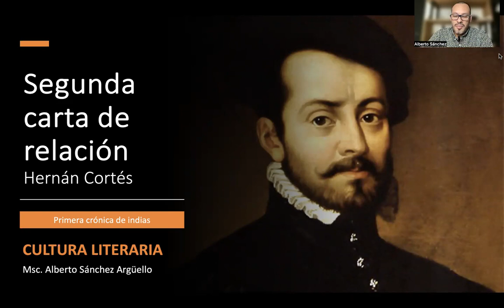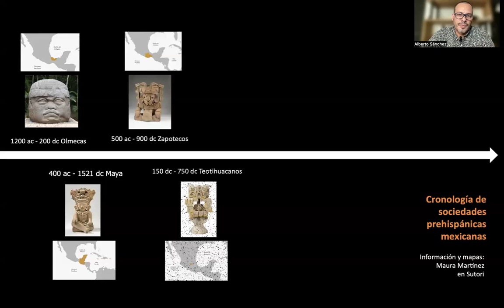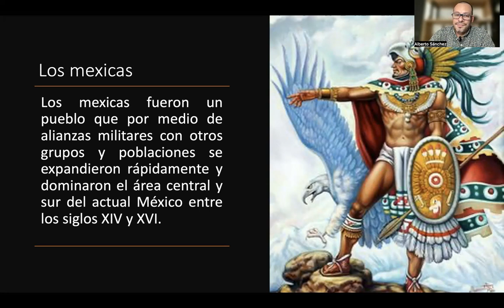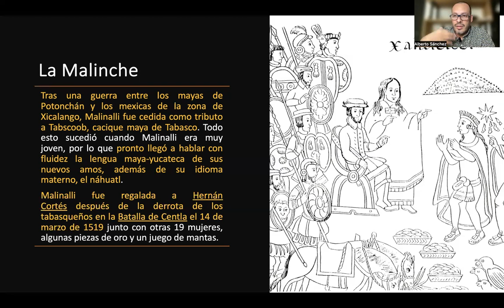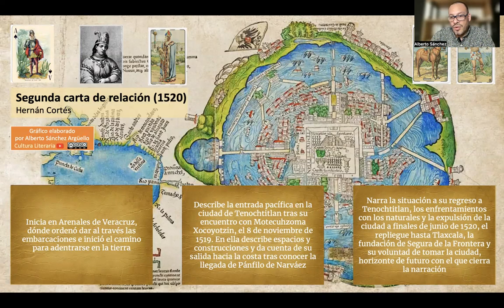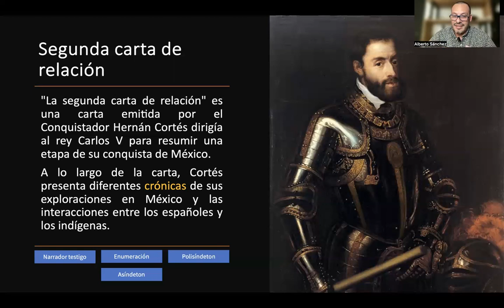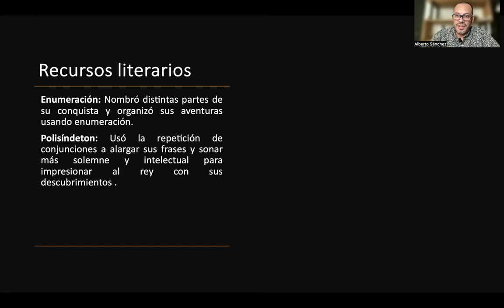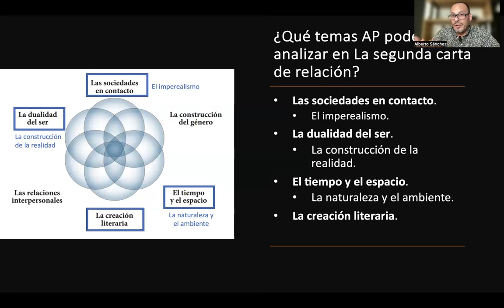Segunda carta de relación de Hernán Cortés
Acá podrás encontrar un análisis de la Segunda carta de relación (1520)  de Hernán Cortés, como parte de las obras leídas en AP Spanish Literature & Culture. El análisis incluye contexto histórico, sinópsis, análisis de recursos literarios y sobre los temas AP presentes en la obra.

0:37 La conquista de América.
3:11 ¿Quiénes habitaban América antes de la llegada de los españoles?
7:11 ¿Qué circunstancias históricas acompañaron la llegada de Hernán Cortés y posterior conquista de México?
13:15 La Segunda carta de relación de Hernán Cortés.
23:18 Crónicas de indias.
26:00 Recursos literarios de la Segunda carta de relación.